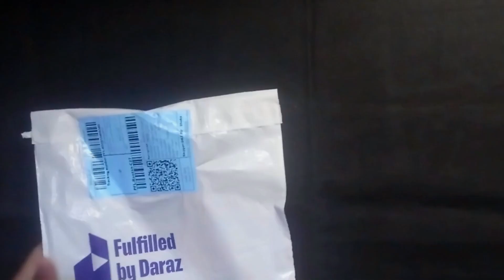Unboxing My new pen mod 😍| Spinning pen